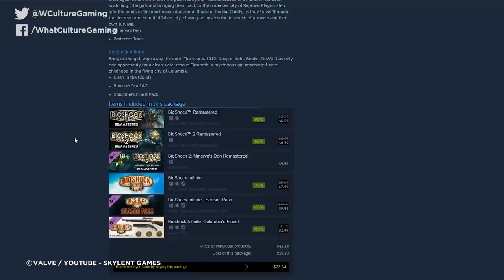8 Awesome Old-School Video Game Features We Don't See Anymore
The death of couch co-op just isn't okay.